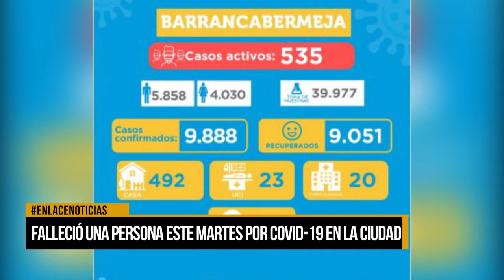Falleció una persona por Covid-19 ayer en la ciudad